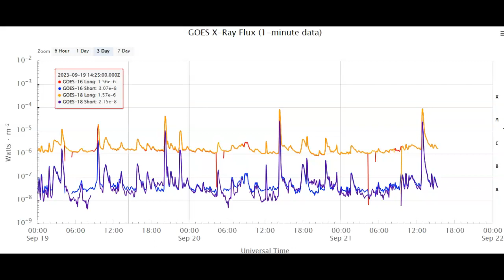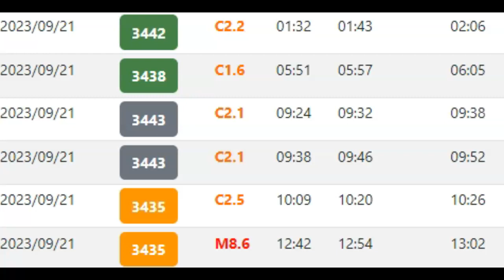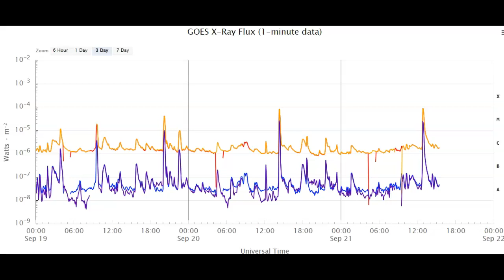Huge M-Class 8.62 Solar Flare! CME Inbound September 21st 2023!